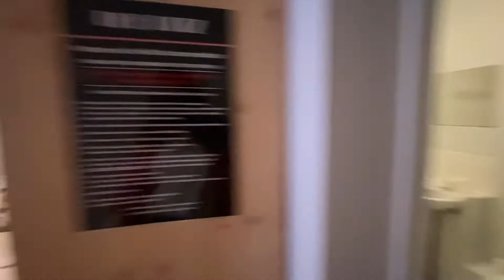The Ritz, Killybegs, Co. Donegal